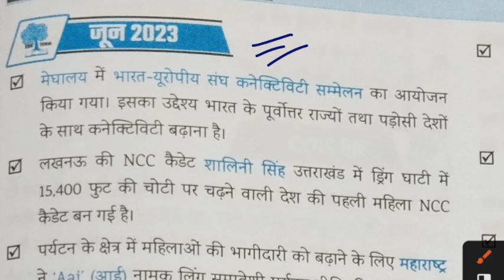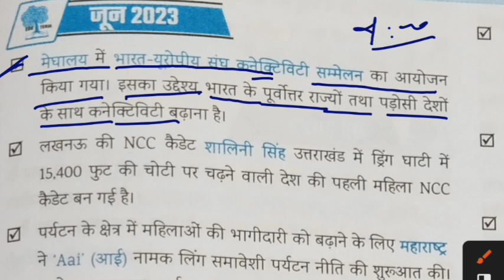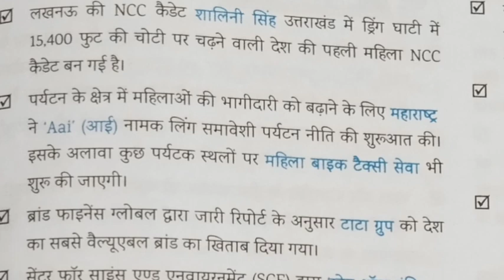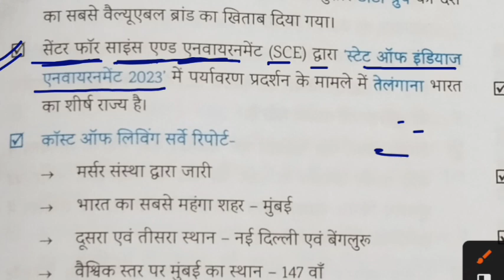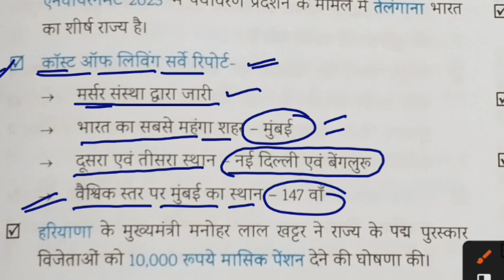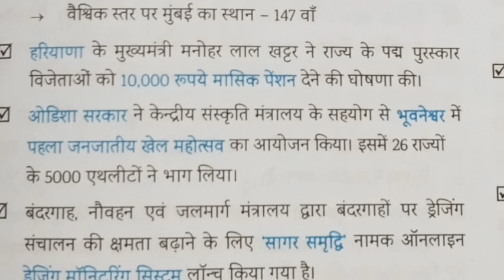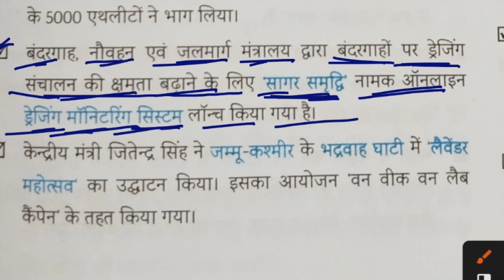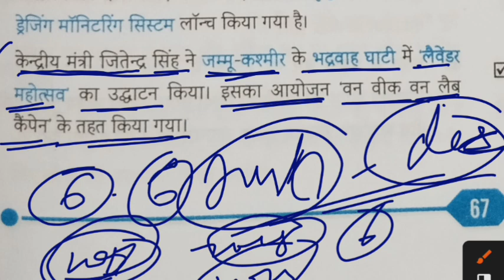Bihar SSC current affairs 6 months oneliner| करेंट अफेयर्स ऑनलाईनर प्रश्न| BSSC, BPSC, Bihar daroga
Bihar SSC current affairs 6 months oneliner| करेंट अफेयर्स ऑनलाईनर प्रश्न|
Bihar SSC previous year question mock test| बिहार ssc | Bihar exams
Bihar SSC previous year mock test || बिहार ssc exam| video - Bihar exams
Bihar SSC previous year question mock test| biharssc | bssc | video | Bihar exams
Bihar SSC previous year question mock test| बिहार ssc exam video | Bihar exams
Bihar SSC inter leve exam MCQ Gk
Bihar SSC exam important questions
Bihar SSC previous year mock test
bssc - Bihar exams previous year question ❓ MCQ Gk | Bihar SSC | video
previous year question | बिहार
video - weekly - BSSC , BPSC previous year Oneliner questions ! बिहार ssc exam